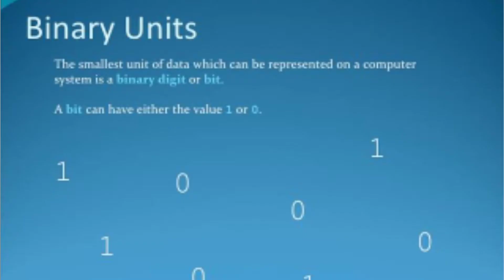TODAY TREND | TAMIL TECH| MEMORY TYPE | BITS, BYTES,KILOBYTES, MEGABYTES, GIGABYTES, FULL EXPLAIN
LEARN ABOUT MEMORY TYPES
BITS
BYTES
KILOBYTES
MEGABYTES
GIGABYTES
AND FUTURE MEMROY TYPES